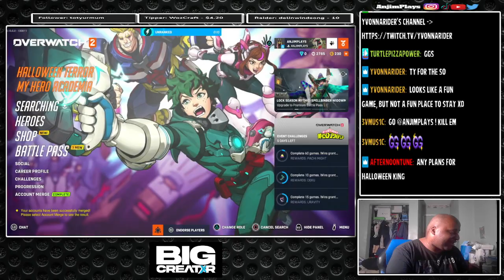Overwatch 2 | One of the Best Matches I Played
Continuing Halloween Extravanga with a special game after completing Five Nights at Freddy's Security Breach. Now I am playing Overwatch 2 (PS5), I am during myserty hero role queue. My first match I played as tanks with DVA, second one is Roadhog and Sigma. Final online maches is Reaper, Ashe and Sombra. This was one of the best matches I ever played. Check out this gameplay and live stream.

Intro 00:00:00
Dva 00:00:024
Roadhog and Sigma 00:12:14
Reaper, Ashe and Sombra 00:19:48

Gamertag:

PSN: AnjimPlays